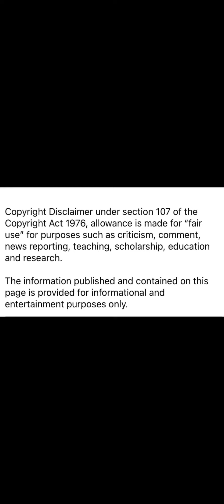Latruth been the same ol G’ meanwhile Lieonya changed with her change…